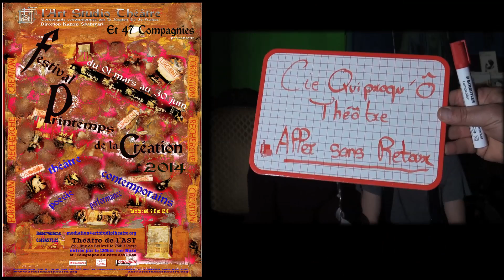Festival 2014 AST « ALLER SANS RETOUR » : Quiproqu'Ô Théâtre : Théâtre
Lundi 5 et mardi 6 mai 2014 à 20h30
« ALLER SANS RETOUR » / Quiproqu'Ô Théâtre / Théâtre
Ecriture : Sarah Jeantet
Mise en scène : Quiproqu'Ô Théâtre
Avec : Arnaud Moronenko, Pauline Bichet, Sylvain Fares, Zelie Auffret, Sarah Jeantet, François Boré, Mathilde Maire
« « Le mauvais train peut vous amenez dans la bonne gare ! » Dans un univers drôle et excentrique, le temps s'arrête ! Les morts prennent la parole ! »